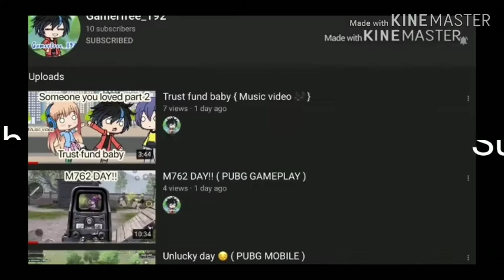Sub to them ( and Sakura and me) Please share this!